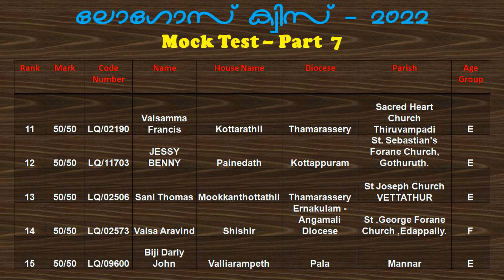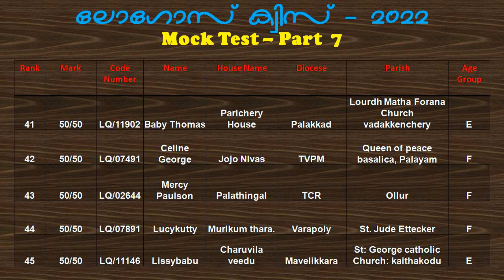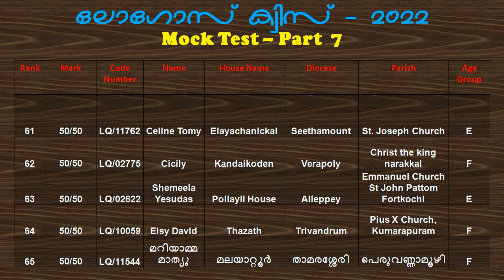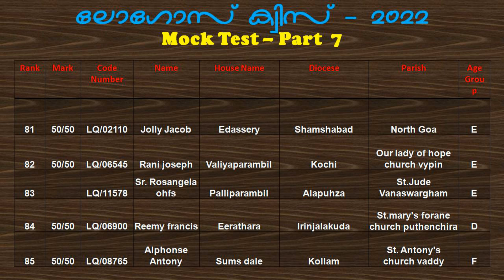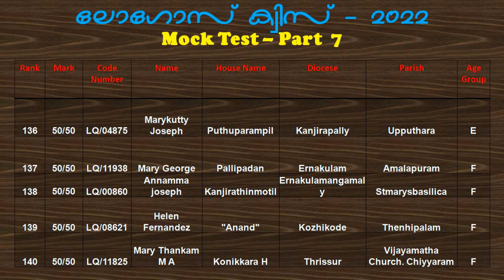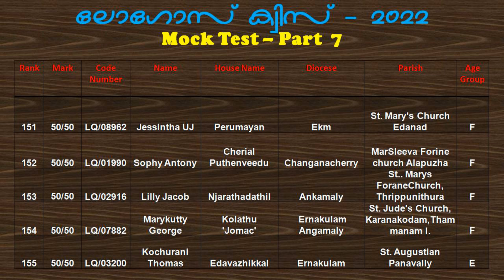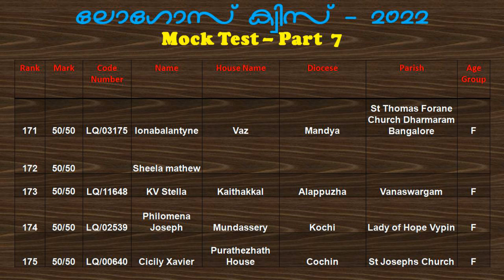Logos Quiz 2022 | Mock Test 7 Result | Saa Media Mock Test